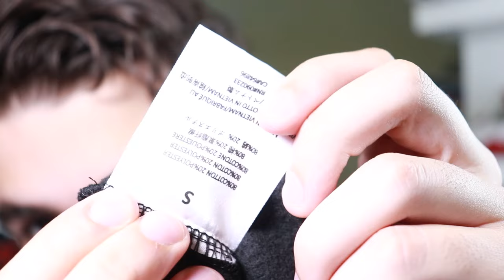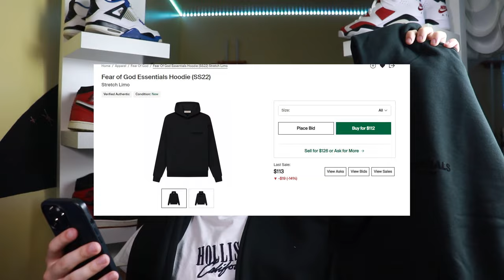IS THE FEAR OF GOD ESSENTIALS HOODIE STRETCH LIMO WORTH IT?! ON BODY!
My setup

My Camera: Canon Rebel t7i
Lighting set up
Mic I use
Sneaker accessories
Crease Guards
Cleaning kit
Protect your sneakers with crep
Keep your shoes smelling fresh